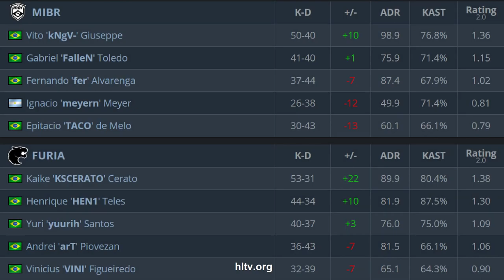CS:GO | MIBR vs FURIA | ESL One: Road to Rio | fallen TACO fer meyern kngV KSCERATO•